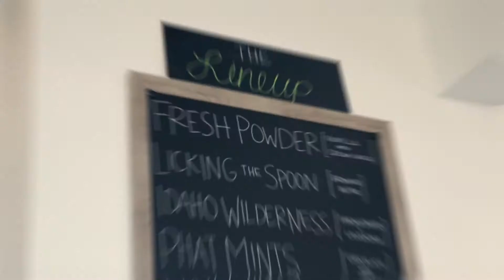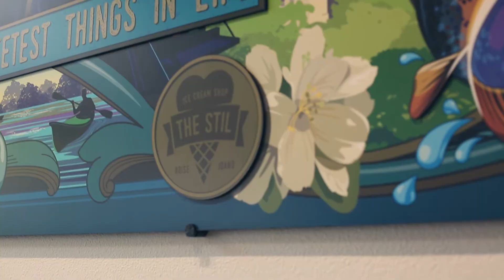The STIL Ice Cream Video Spotlight